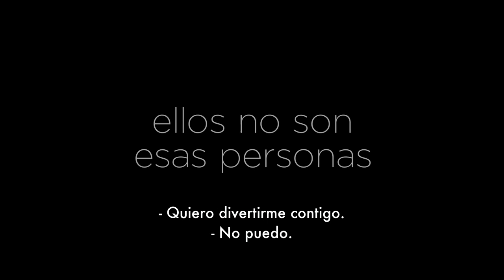HBO LATINO PRESENTA: TOGETHERNESS- PRIMER AVANCE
Dos parejas que viven bajo el mismo techo luchan por mantener viva su relación, sin desistir de sus sueños.  Una nueva comedia original de HBO, presentada en español por HBO Latino.